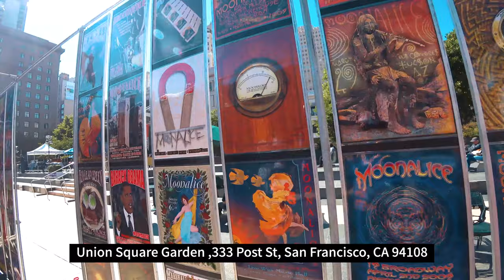[4K] Ep.101 | 샌프란시스코 유니온 스퀘어 가든 로드뷰 (+애플 유니온 스퀘어)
샌프란시스코 유니온 스퀘어 가든 로드뷰 (+애플 유니온 스퀘어)

Intro [00:01~00:07]
5-1 Kearny St, San Francisco, CA 94108 [00:08~00:22]
Geary St, San Francisco, CA 94108 [00:23~03:50]
Stockton St, San Francisco, CA 94108 [03:51~05:50]
Post St, San Francisco, CA 94108 [05:51~06:26]
Apple Union Square, 300 Post St, San Francisco, CA 94108 [06:27~10:30]
Union Square Garden ,333 Post St, San Francisco, CA 94108 [10:31~13:43]

San Francisco Union Square Garden Road View (+Apple Union Square)

Intro [00:01~00:07]
5-1 Kearney St., San Francisco, CA 94108 [00:08~00:22]
Gary St., San Francisco, CA 94108 [00:23-03:50]
Stockton St., San Francisco, CA 94108 [03:51–05:50]
Post St, San Francisco, CA 94108 [05:51-06:26]
Apple Union Square, 300 Post St, San Francisco, CA 94108 [06:27-10:30]
Union Square Garden,333 Post St,San Francisco,CA 94108 [10:31-13:43]

サンフランシスコユニオンスクエアガーデンロードビュー(+アップルユニオンスクエア)

Intro [00:01~00:07]
5-1 Kearney St., San Francisco, CA 94108 [00:08~00:22]
Gary St., San Francisco, CA 94108 [00:23-03:50]
Stockton St., San Francisco, CA 94108 [03:51–05:50]
Post St, San Francisco, CA 94108 [05:51-06:26]
Apple Union Square, 300 Post St, San Francisco, CA 94108 [06:27-10:30]
Union Square Garden,333 Post St,San Francisco,CA 94108 [10:31-13:43]